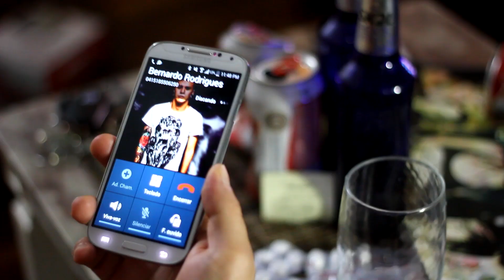Fermo - Balada Final - Clipe Oficial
Música do novo álbum Não Estamos Sozinhos - 2014.

APOIO:
William Herrmann
Inverso Clothing
Vimana Records

Fermo é:
Julio Japones (Vocal)
Magrão (Bateria e vocal)
Bernardo (Guitarra)
Everton (Baixo)

AGRADECIMENTOS:
Sebastian Carsin (Hurricane Studio)
Ana Paula de Bem (Atriz)
Jader Pxoto (Camera)
Marcos Lasta (Fazendeiro)
Nestor

Letra

Eu sei que não há mais o que dizer
Até pediu para esquecer
Pois essa é a ultima canção pra você

Por favor, diga que você vai voltar
De qualquer maneira
O passado se foi e o futuro eu posso criar

Talvez você já encontrou
Um outro alguém
Que possa te dar o que eu não te dei
Mas esse é o ultimo refrão pra você

Por favor...